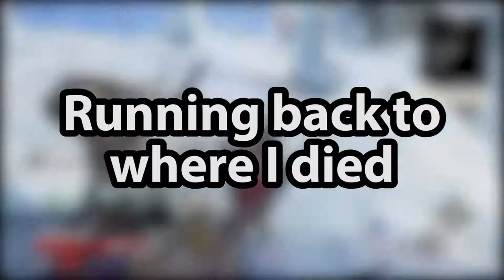DJ Plays Code Vein [Part 14] - Ridge of Frozen Souls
Snowy mountains! How much do you guys want to bet that the next area after this is gonna be either a sewer level or a fire level?